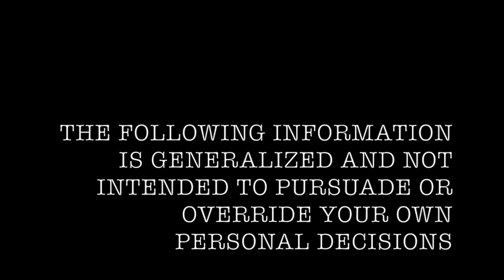CANCER/ ARIES RELATIONSHIPS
This video gives a general love/relationship of sun sign Cancer with sun sign Aries